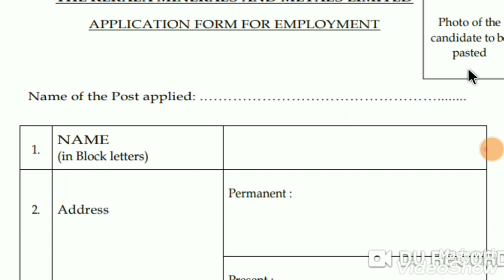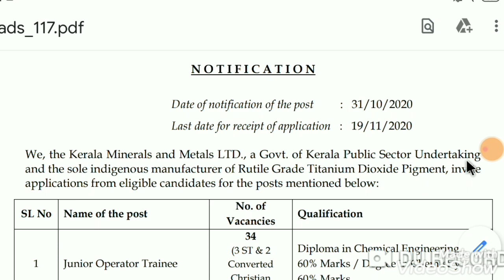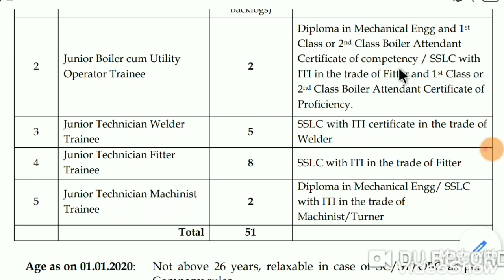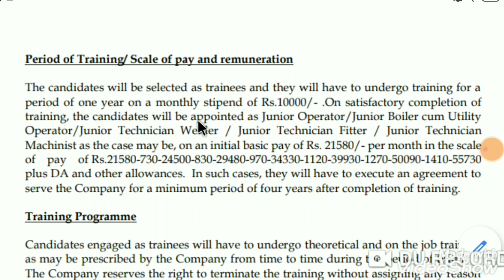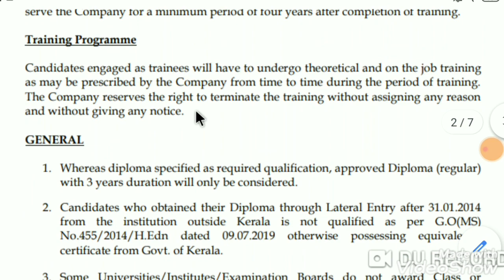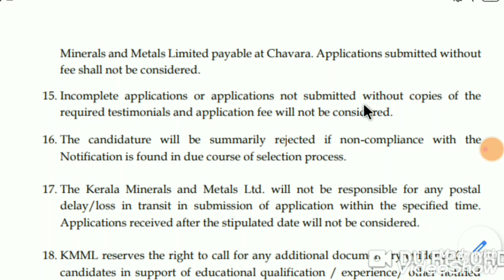KMML !! kerla minerals & metals Ltd.!! iti / diploma छात्र के लिए सरकारी नौकरी !! EASYWAY iti job